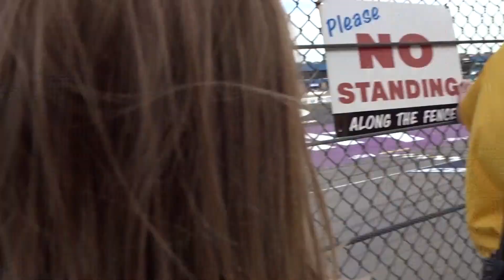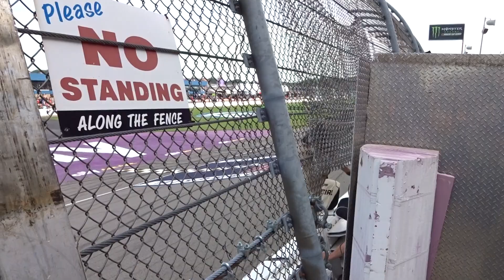WHERES HARVICK ? Michigan Speedway August 11, 2019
Kevin Harvick was picking up Keelan , everyone thought he ran out of gas  , Waiting for Harvick to show up for the Flag at the Consumers Energy 400 Nascar Race at Michigan International Speedway August 11, 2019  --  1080 HD Available